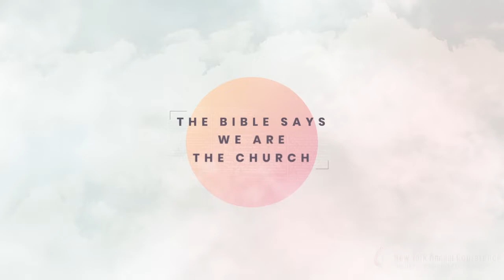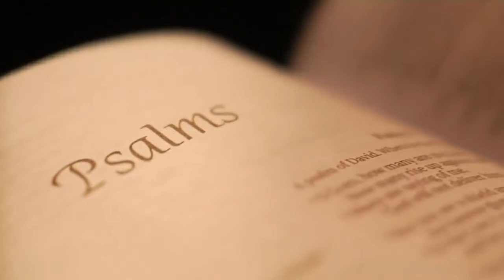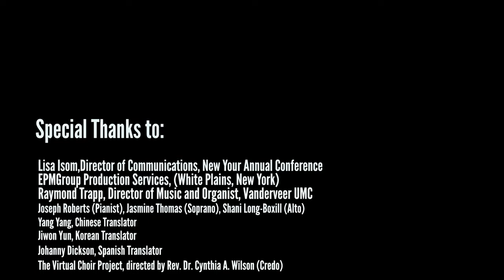New York Annual Conference Sunday Respite Service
Sunday Service with the New York Annual Conference of the United Methodist Church
Thomas J. Bickerton, Resident Bishop June 14, 2020.

The bishop has declared June 14th a respite weekend for all pastors in our conference. This week's service was prepared and led by our New York Conference staff.